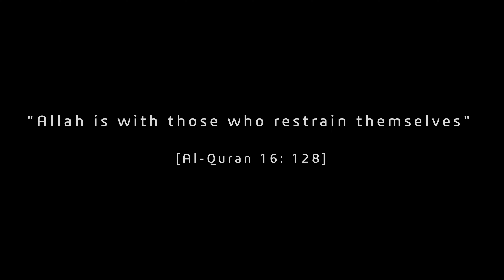রোজা আমাদের দৈনন্দিন জীবনে অভ্যাস পরিবর্তনের সুযোগ । Ramadan Habits | Our daily life in Ramadan | 4K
Ramadan is the ninth month of the Islamic calendar, observed by Muslims worldwide as a month of fasting (sawm), prayer (salah), reflection, and community.

Ramadan, in Islam, the ninth month of the Muslim calendar and the holy month of fasting. It begins and ends with the appearance of the crescent moon. Because the Muslim calendar year is shorter than the Gregorian calendar year, Ramadan begins 10–12 days earlier each year, allowing it to fall in every season throughout a 33-year cycle.

Islamic tradition states that it was during Ramadan, on the “Night of Power” (Laylat al-Qadr)—commemorated on one of the last 10 nights of Ramadan, usually the 27th night—that God revealed to the Prophet Muhammad the Qurʾān, Islam’s holy book, “as a guidance for the people.” For Muslims, Ramadan is a period of introspection, communal prayer (ṣalāt) in the mosque, and reading of the Qurʾān. God forgives the past sins of those who observe the holy month with fasting, prayer, and faithful intention.

ow sweet Ramadan is, everyone is pious. And what about after Ramadan? - Nashed Ramadan Hayati

Wie süß der Ramadan ist, alle sind fromm. Und wie sieht es nach Ramadan aus? - Nashed Ramadan Hayati